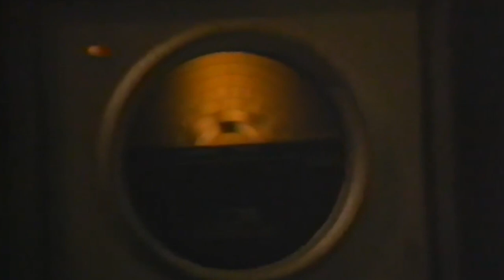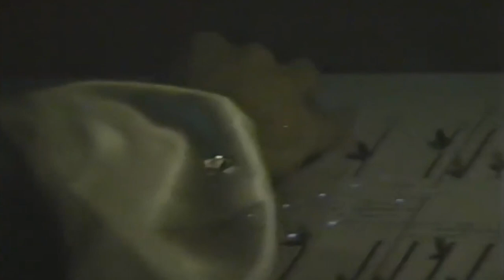The Third Age - The Hobbit Rock Opera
The Third Age (Rock Opera of "The Hobbit") Circa 1980 — with Tom, Greg, Charlie, Robert Ketterer, and Paul Solberg.

Track Listing
49:40 - Gollum